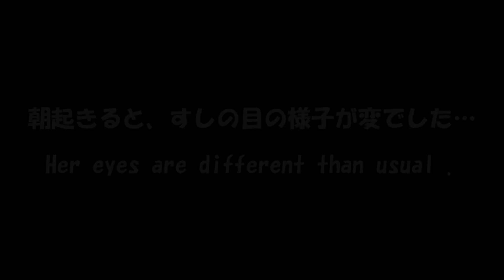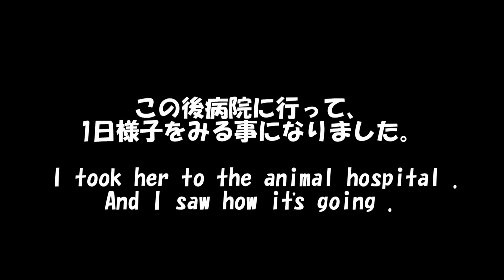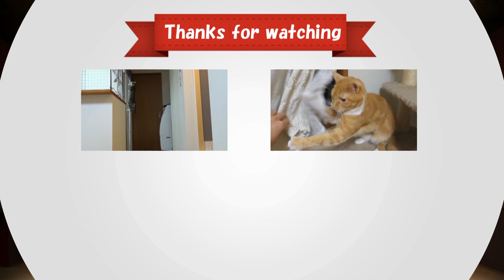猫の瞳孔が左右不一致になっていた - the eyes of the cat are different than usual -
朝起きると左右瞳孔不一致になっていた猫の様子です。
動画撮影時でも大分落ち着いて来た頃で、初めはもっと左右の差が出ていました。

基本は毎日19時更新です。
猫好きの方は共感して楽しんで貰えたら嬉しいです。
猫を飼いたくても飼えない方は、是非とも飼ってるつもりで毎日の様子を楽しんでいって下さいね。

↓　Thank you for viewing . It would be appreciated if you registered it as your favorites .

このチャンネルでは我が家の猫ズと時々野良猫の動画をアップしています。